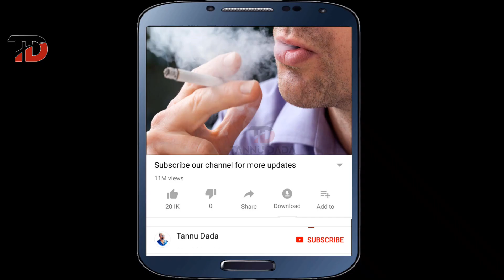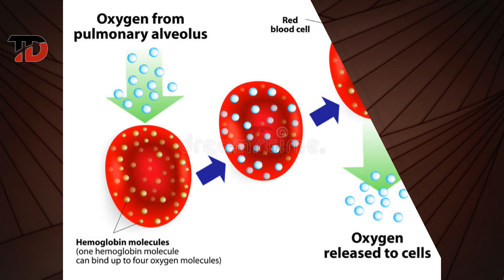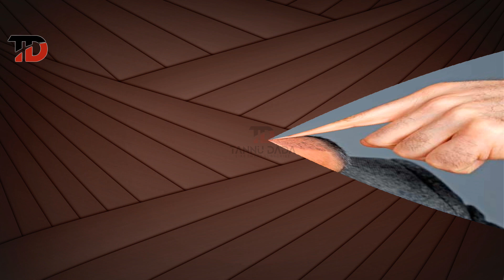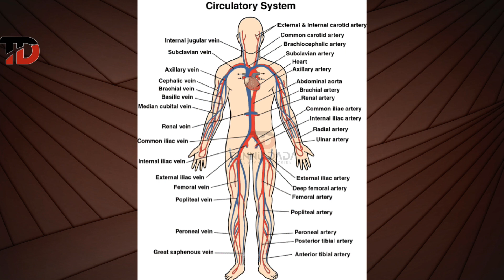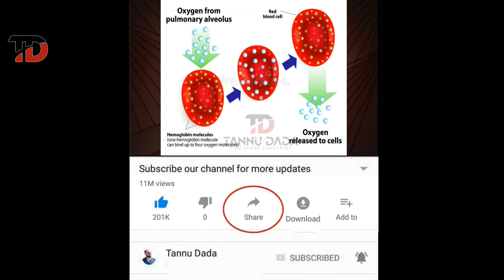दारू और शराब क्यु छोड़ना पड़ता है HAIR TRANSPLANT में।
Smoking
Smoking tobacco has many negative impacts on our bodies. The obvious ones are lung cancer and heart disease. In a hair transplant, the vascular restrictive properties of tobacco as well as many other ingredients in cigarettes can lead to blood flow issues that can cause a diminished supply of blood to the newly transplanted grafts. Hair follicles need good blood flow to grow new hairs.

It is best to quit smoking entirely . . . for many reasons. But if possible, it is very important to not smoke for at least a few days before surgery as well as the first two weeks after a hair transplant. This will give the grafts enough time to heal properly. It is also important for the patient to be aware of the possible risks associated with smoking and the possibility of less than ideal results for a hair transplant.

Alcohol
It’s no secret that drinking alcohol will thin your blood. The ethanol that is found in beer, wine, and hard liquor is a well-known associated risk of excessive bleeding. It can also have an effect on blood clotting.

If a patient is just a casual drinker, it is best to just not consume alcohol for the week leading up to the surgery as well as the week afterwards. Doing this will lower the chances of excessive bleeding during and after the surgery.